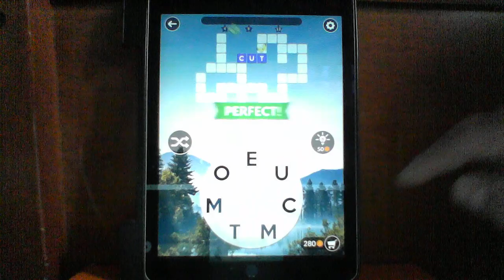Wordscapes, Daily Puzzle for August 21, 2017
➤ Stay sharp and train your brain – this wordsearch starts easy and becomes challenging!

Wordscapes is the latest top-rated wordfind game, from the makers of Word Chums, Spell Blitz and MixTwo.

Wordscapes is a perfect fit for fans of popular word games, by combining the best of word search games and crosswordpuzzles.

With over 1,000 puzzles to play, Wordscapes is the best word game for people looking for brain challenging jumbled word games or stimulating wordfinder games.

Wordscapes is a words scramble game that starts off as an easy word game and becomes challenging!